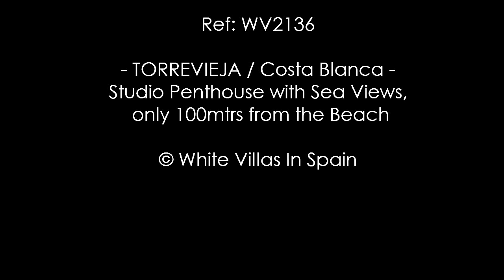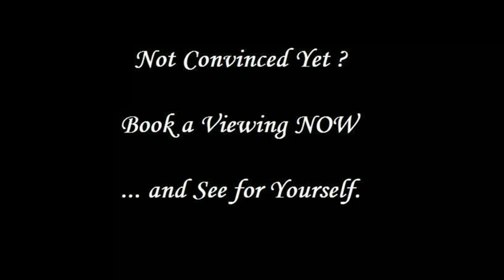TORREVIEJA: Studio Penthouse with Sea Views, only 100mtrs from the Beach (©WhiteVillasInSpain)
White Villas in Spain are very happy to market this Studio Penthouse in Torrevieja, Playa de los Náufragos area, with a 42m² surface, 12m² terrace and only 100mtrs from the Beach.

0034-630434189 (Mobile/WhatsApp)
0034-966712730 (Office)